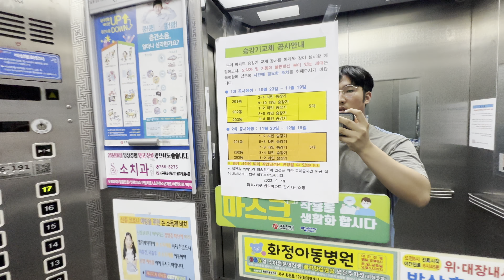1998 CV85A | 광주광역시 서구 금호동 금호2지구한국2차아파트 동양에레베이터 탑사기 - 이번 달 말에 대차 시작하니 서둘러 탑사하세요!!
금호2지구에 있는 아파트단지. 1층 외부 문짝에 삼성 프린터 광고 스티커가 문짝 전체에 붙어있고, 당시 동양 답게 마름모 형태의 내부 모습을 취하고 있다. 또한, 거의 모든 게 순정으로 남아있다. 하지만, 이번 달 23일부터 역사의 뒤안길로 남을 예정이니 서둘러 탑사하시길 바랍니다.

총평: B+

• 본 영상은 조기게시 되었습니다. 정상 업로드 일정은 8월 7일 촬영분입니다.